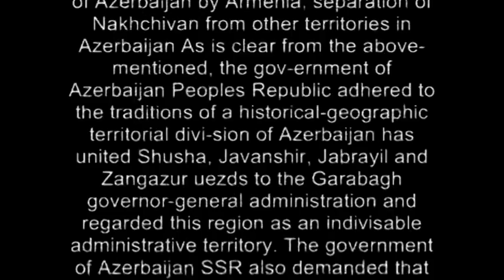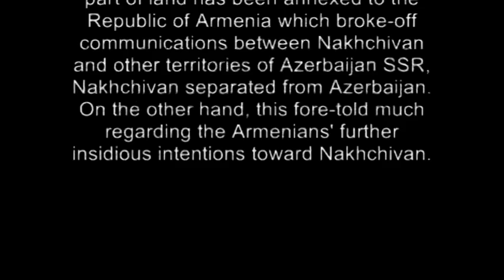GARABAGH: 26 Real history